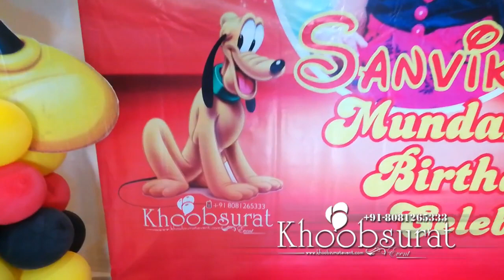Disney Theme Party Khoobsurat evenys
Khoobsurat, as name suggest beautifully presented. we are an event management company based in Lucknow.
Deals in  wedding, birthday parties and corporate events.

our vision is to make your  event mesmerize, with  our uniqueness; Budget never bothered us,we always delivered the best.

I guarantee we are the best for you event whether large or small.